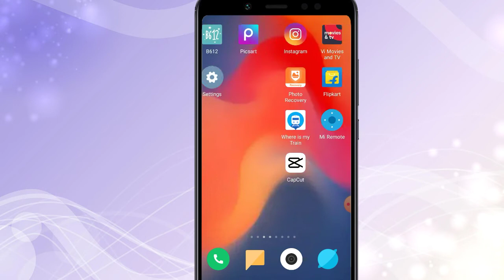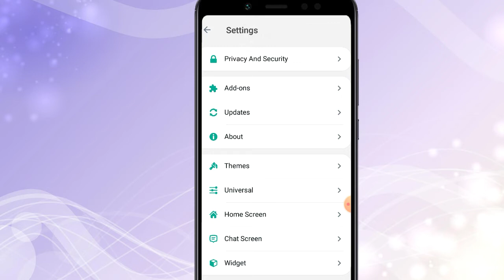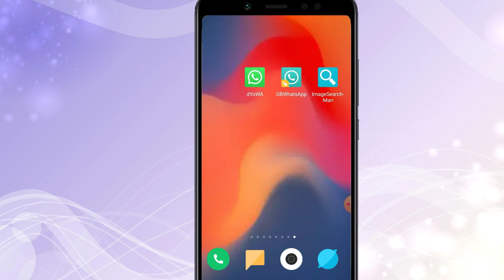Gb Whatsapp Me Online Hote Huye Bhi Offline Kaise Dekhe